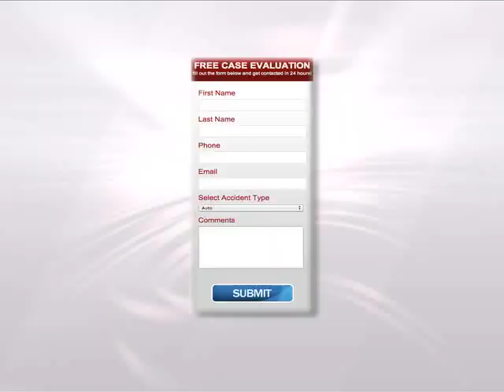9 Things That Qualify You For Social Security Benifits